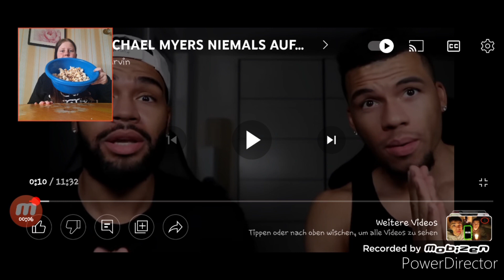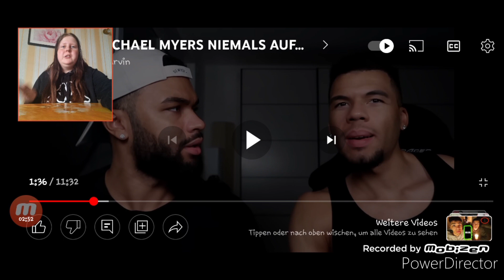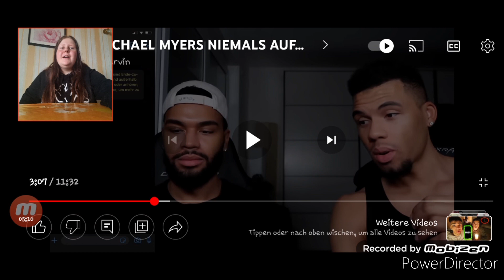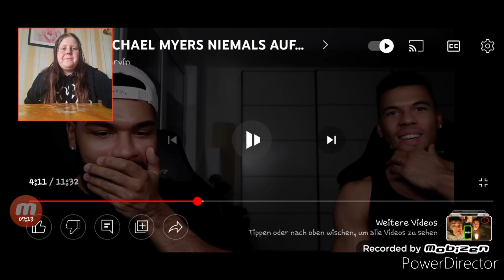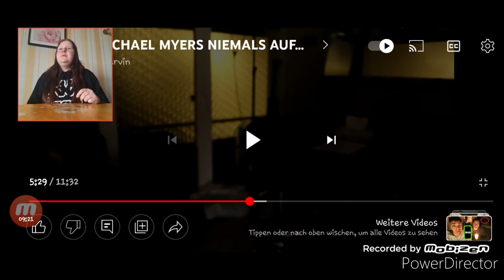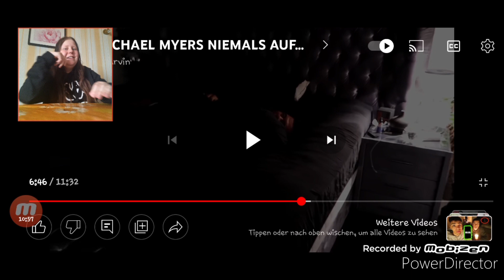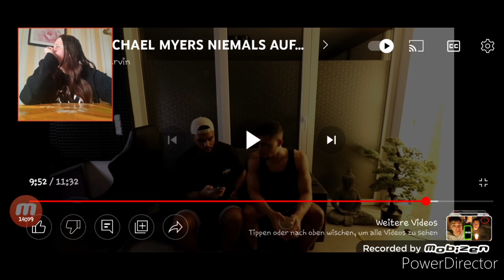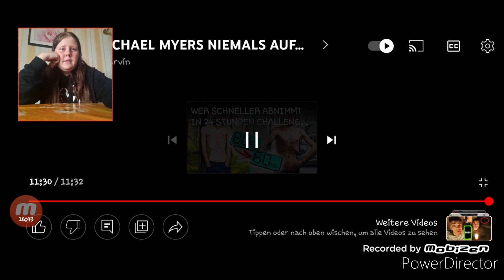Rufe Niemals Michael Myers um 3 Uhr nachts auf Facetime an! (Kelvin und marvin Reaktion)